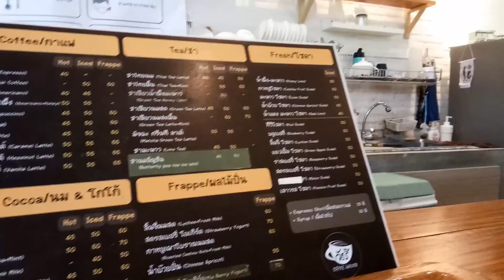ร้านกาแฟ วัชรี caffee gargen ร้านกาแฟเล็กๆ บ้านหงาว จ.ระนอง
-ร้านอยู่ติดกับวัชรีของฝาก ต.หงาวจังหวัดระนอง ร้านเล็กๆ บรรยากาศดี สวนเล็กๆ ร่มรื่น  เมื่อซื้อของฝากกันแล้ว
--และบริเวณใกล้เคียงยังสามารถไปเที่ยว ชมหลวงพ่อดีบุก วัดบ้านหงาว ภูเขาหญ้า อุทยานแห่งชาติน้ำตกหงาวที่อยู่ใกล้กัน
--การเดินทาง : ใช้ทางหลวง หมายเลข 4 ระนอง-พังงา  ถึงบ้านหงาวประมาณ กม.14 ให้เลี้ยวขวา แล้วตรงมาตามเส้นทาง ร้านอยู่ทางซ้ายมือครับ
--แนะนำครับ ก่อนที่จะบินกลับกรุงเทพ หรือแวะมาเที่ยวชมหลวงพ่อดีบุกแล้วอย่างลืมแวะกันมาครับ